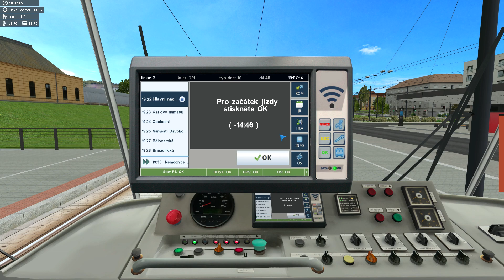Premiéra se soupravou T3 PMDP na lince 3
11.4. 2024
Tři linky 1 2 3
Ve videu linka 3 v úseku Červený Vrch - hlavní nádraží
Souprava T3 RP PMDP
Vozy 260+263